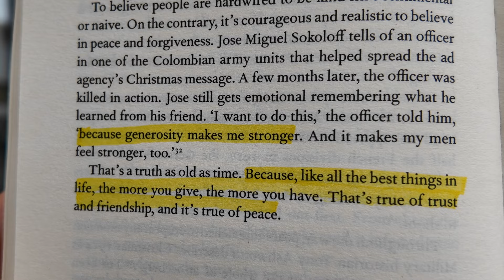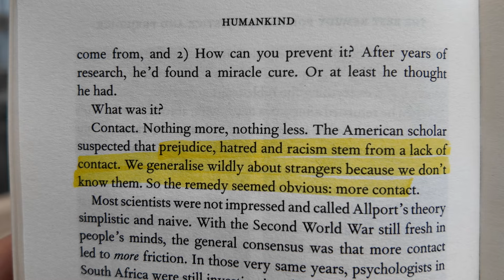Humankind: A Hopeful History Book Review (by Rutger Bregman)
🎧 Free Audiobook

In this video, I'll review *Humankind: A Hopeful History* by Rutger Bregman. We'll delve into Bregman's refreshing perspective on human nature, challenging the notion that people are inherently selfish or cruel. I'll highlight key themes, including historical examples and scientific studies that suggest humans are more inclined toward kindness and cooperation than we often believe. The book also explores how these insights could reshape our society, from education to politics. By the end, you'll gain a hopeful and inspiring understanding of humanity's potential for good and how we can build a better future together.